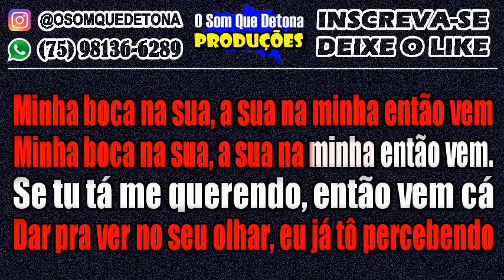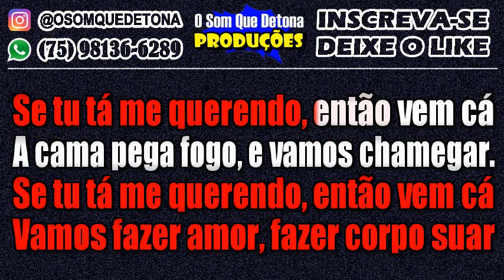KARAOKÊ DE ARROCHA - NÃO PRECISA NEGAR (JOSUÉ BOM DE FAIXA)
PRODUÇÃO: O SOM QUE DETONA
TECLADO: YAMAHA PSR E443 - KIT SAMPLES KONTAKT THIAGO AQUINO